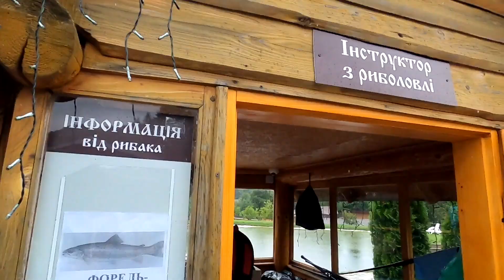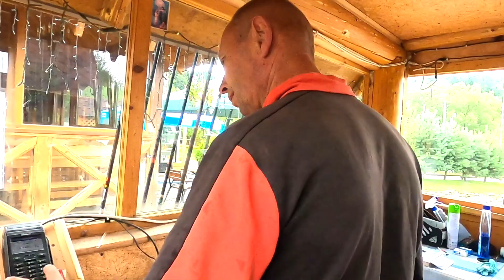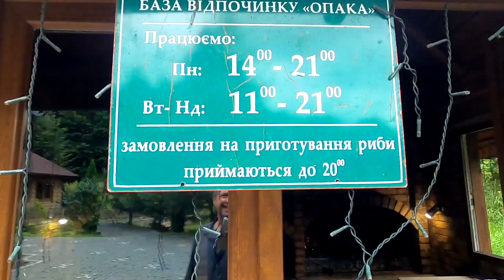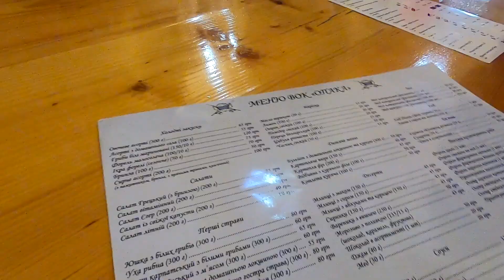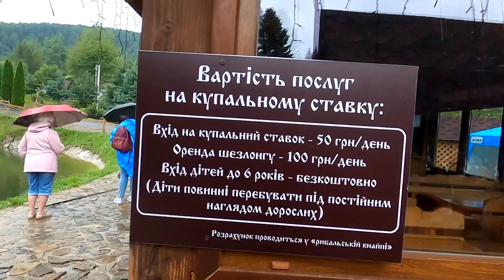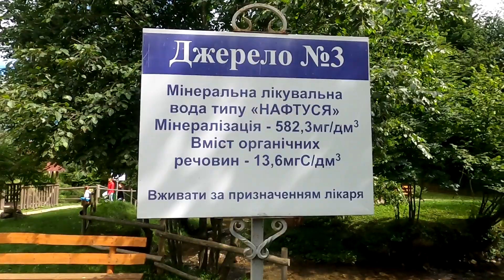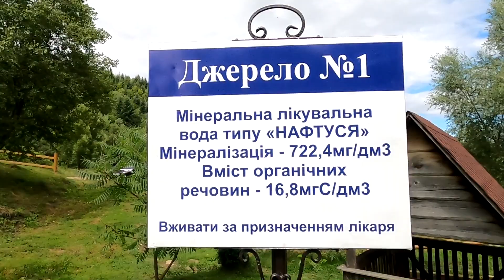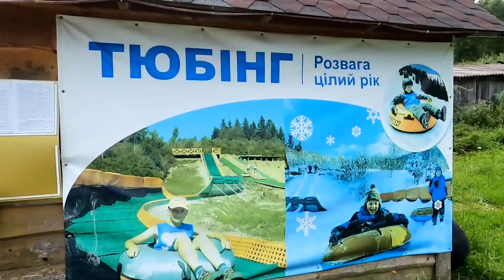Такую рыбалку Ты еще не ВИДЕЛ 🔴 База отдыха ОПАКА🔴 Цены, меню, природа,🔴 Трускавец 🔴 Сходница🔴 Урич🔴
Куда поехать с Трускавца или Сходницы? Форель за копейки в Карпатах. Отдых в комплексе Опака. Какие цены и что вас ждёт?